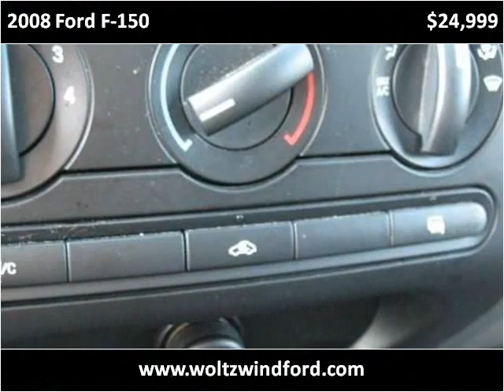2008 Ford F-150 Used Cars Pittsburg PA